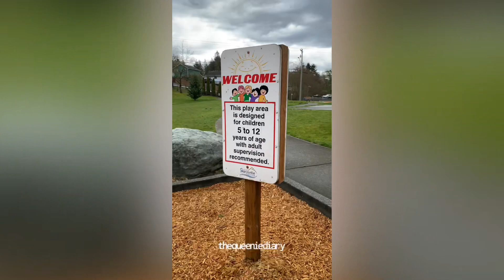Spring walk with my baby boy after school! HAPPY FirstDay of Spring!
First day of Spring in WashingtonState!